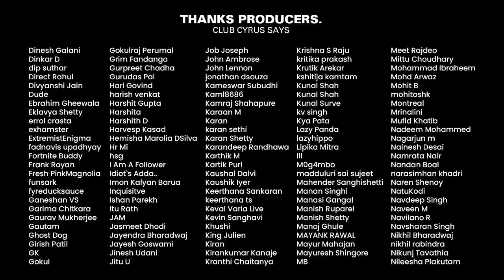STAR OF INDIAN MATCHMAKING, Sima Taparia | #1152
On Cyrus Says this week, Cyrus is joined by the legendary Indian matchmaker - Sima Taparia! Sima talks to Cyrus about her Netflix show, Indian Matchmaking, and how it became an overnight success worldwide. She also tells Cyrus her 60-40 mantra behind the matchmaking endeavor.

Tune in for this and some much-needed marriage consultancy & scolding for Cyrus.

-x-x-x